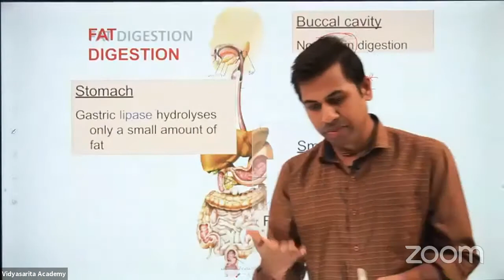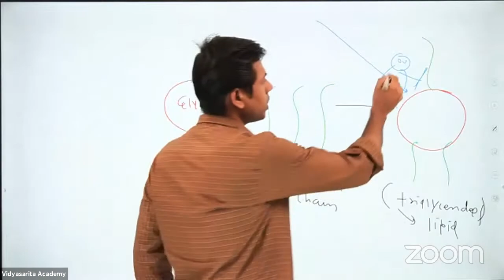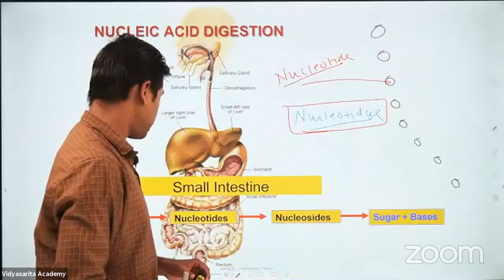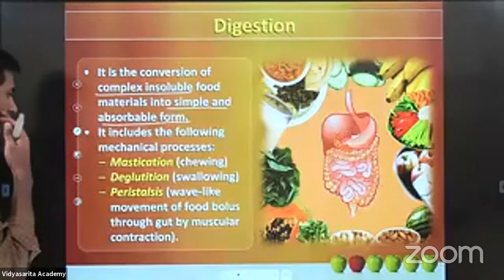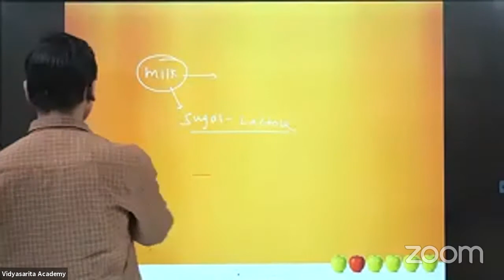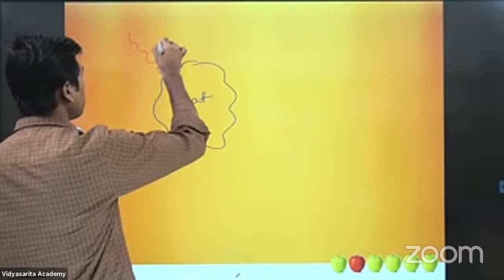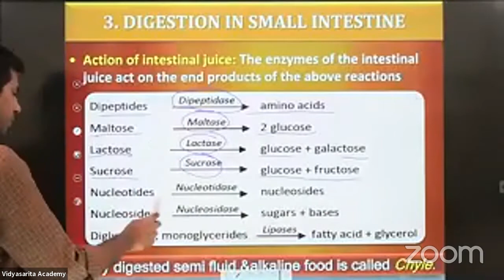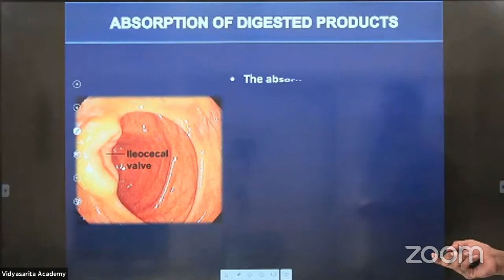Digestion and Absorption L-11 | Digestion P-2 | 25-09-20 | Mangesh Sir | Biology 11th | VSA